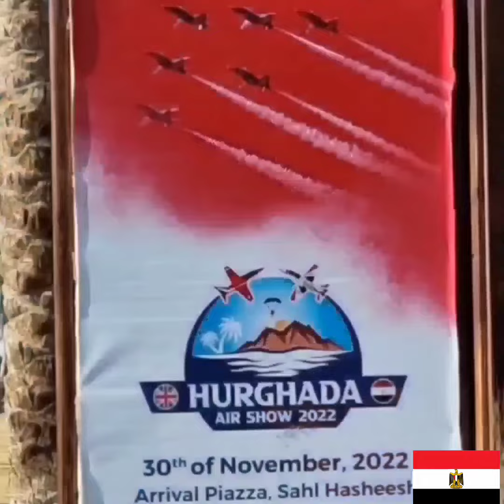Авиашоу в Хургаде 30.11.2022г.